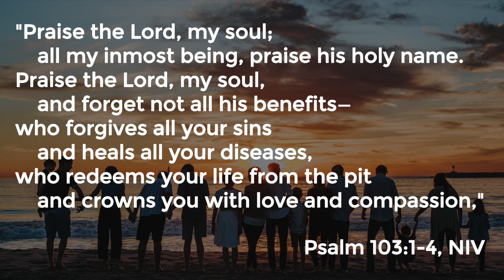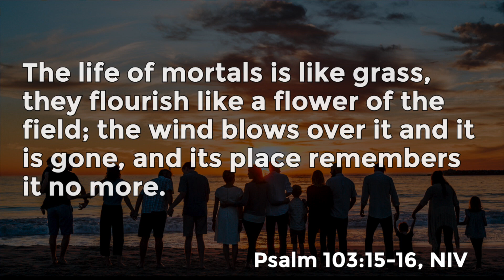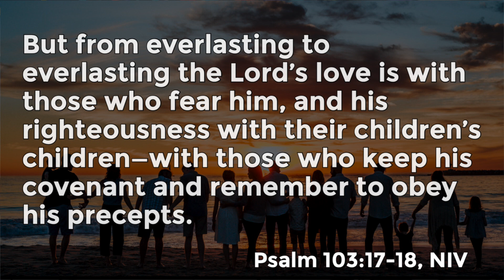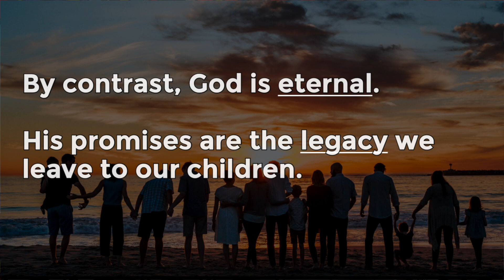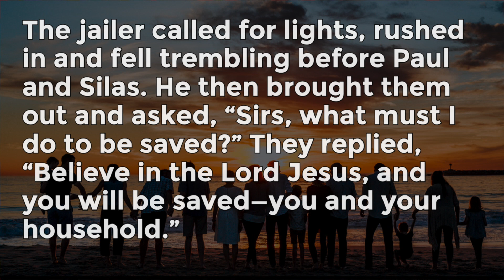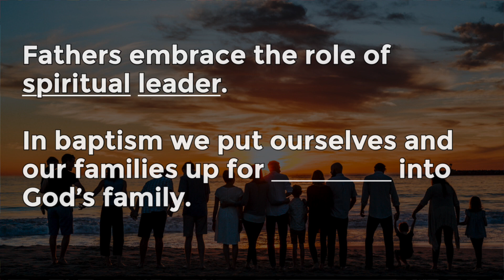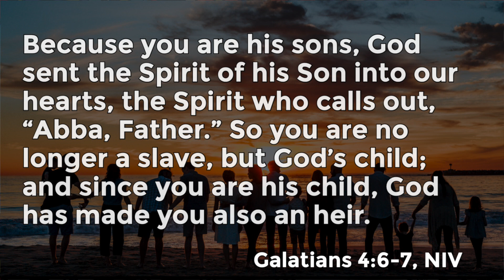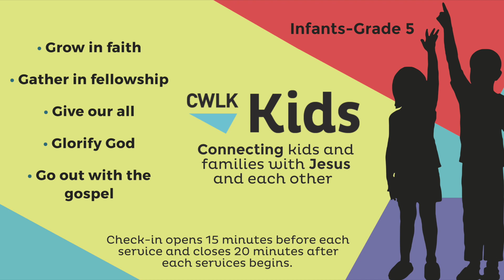What makes the "perfect" parent? [Psalm 103:13-18]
Are you sometimes misunderstood by your parents, siblings, or other family members? How can I know I am doing the right things as a parent?

In our new message series, "Perfect Partner", we will examine the stress we often experience when we expect too much out of others and ourselves in our relationships.

Our message series continues as we dive into Psalms. Relationships are a blessing from God, especially when we allow Jesus to assume his proper role in the relationship. He's our perfect partner.

Follow Along with your Bible: Psalm 103, verses 13-18

Song of the Week:
"The Blessing" - Elevation Worship (ft. Kari Jobe & Cody Carnes)

"Perfect Parent" sermon was done by Pastor Dan Solofra, at CrossWalk Church in part of the "Perfect Partner" message series.